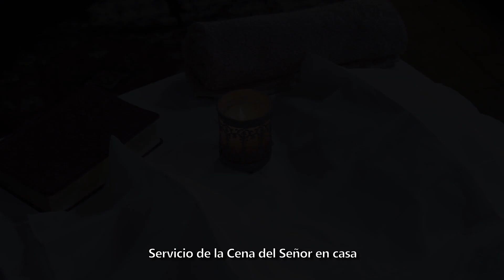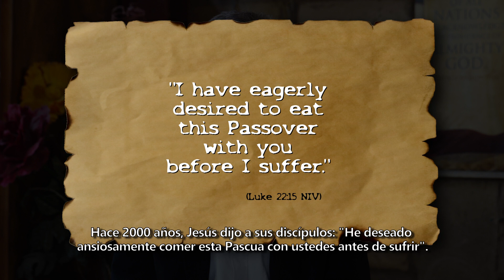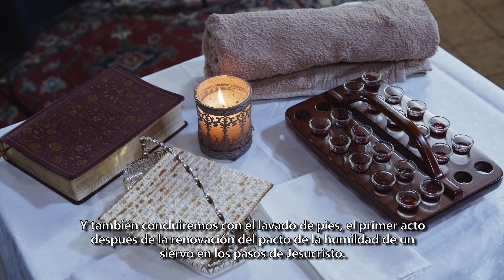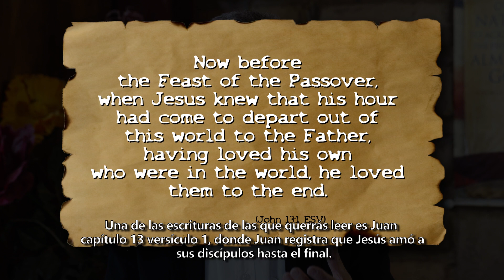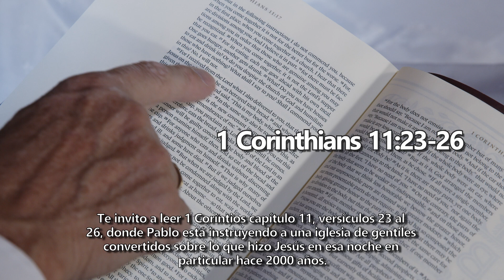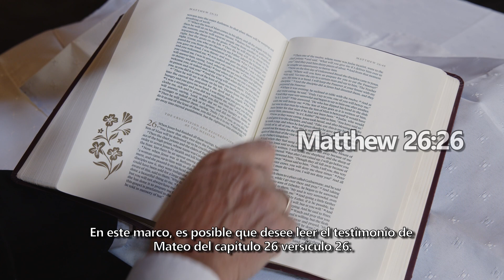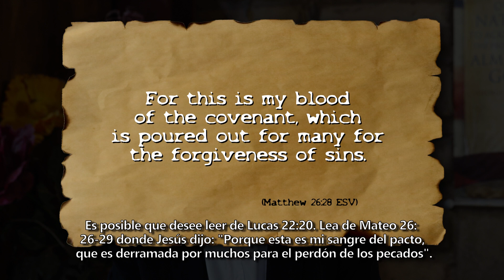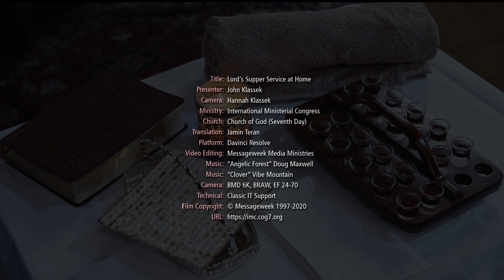The Lord's Supper at Home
As a result of the COVID-19 virus restrictions, we've produced this video to assist and guide those who might be contemplating facilitating the Lord's Supper service in their own home.